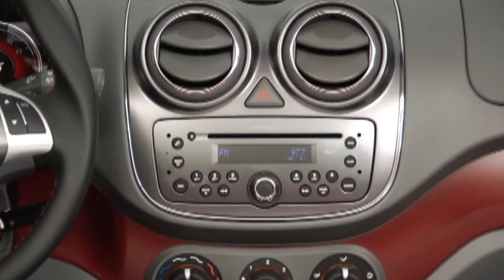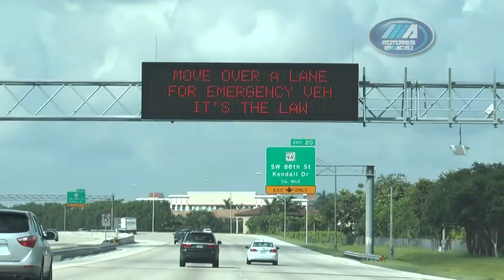Motores On The Road Dia 3 parte 3